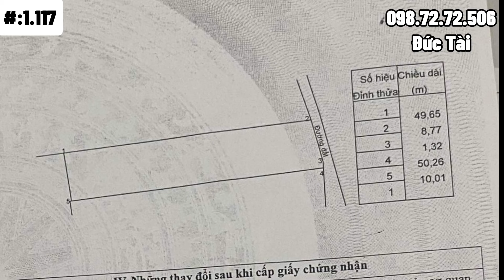Hết Khả Năng Trả Nợ Ngân Hàng A Ken Buộc Lòng Phải Bán Căn Nhà Vườn Tâm Huyết Của Mình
diện tích căn nhà vườn : 500m2 | 10m x 50m | phủ hồng toàn bộ | quy hoạch đất ở nông thôn
👉 địa chỉ : xã đá bạc , châu đức , bà rịa vũng tàu
👉 hiện tại căn nhà vườn nông thôn bao gồm : 1 phòng khách , 2 phòng ngủ , có tolet tích hợp trong phòng ngủ và 1 tolet chung , nhà bếp , nhà kho
👉 nằm ngay khu dân cư , cách trục đường chính ĐT765 : 150-200m , cách vòng xoay ngã 6 đá bạc và trung tâm tiện ích mua sắm & cơ quan hành chánh : 500m2
👉 cách biển hồ tràm : 22km , biển vũng tàu : 45km , tphcm : 70km
👉 hướng đất : Đông Bắc
👉 giá bán : giảm giá chỉ còn 2 tỷ 2
👉Đức Tài BĐS Hân Hạnh Phục Vụ Quý Khách